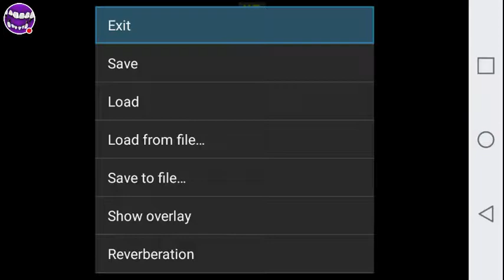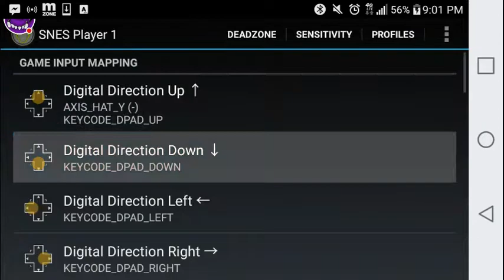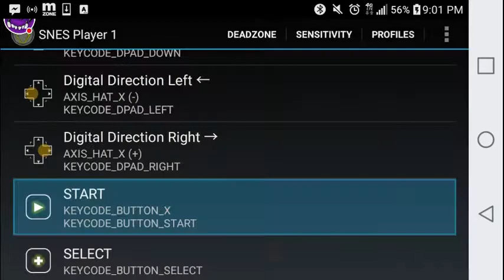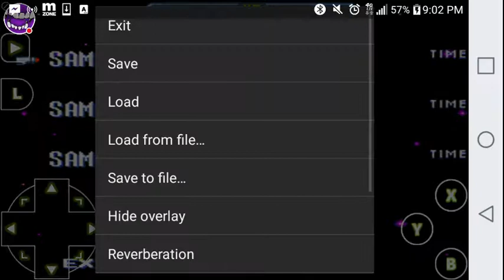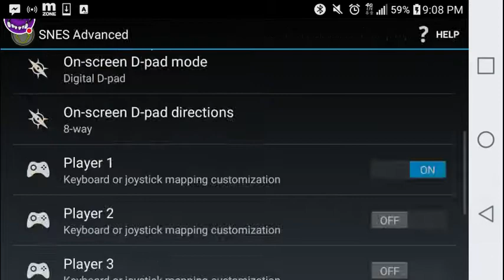Super metroid- it is my squishy